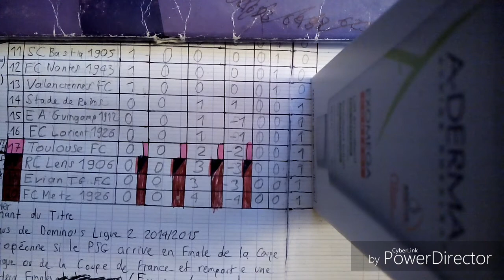Ligue 1 - Résumé de la 1ere journée / 2015-16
Revivez les meilleurs moments de la 1ere journée en vidéo

Ligue 1 - Saison 2015/2016 - 1ere journée

Evian TG FC - US Orléans LF (0-3)
FC Metz - PSG (0-4)
EA Guingamp - AC Ajaccio (0-1)
SM Caen - AS Monaco FC (0-0)
FC Lorient - LOSC Lille OSC (0-1)
FC Sochaux-Montbéliard - Toulouse FC (2-0)
RC Lens - GFC Ajaccio (0-3)
ASSE - SC Bastia (0-0)
FC Nantes - Valenciennes FC (0-0)
Stade Lavallois Mayenne Football Club - Stade de Reims Champagne-Ardenne (1-0)